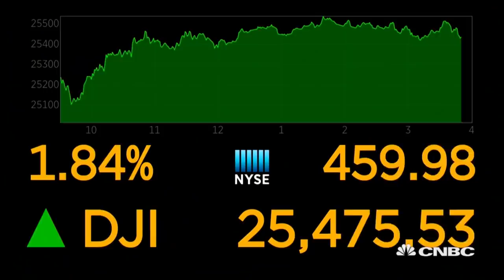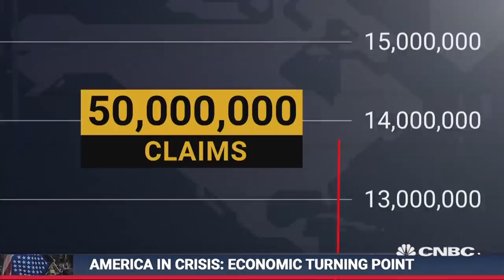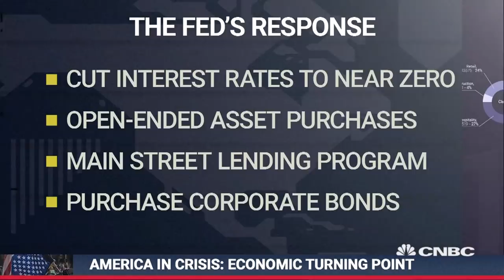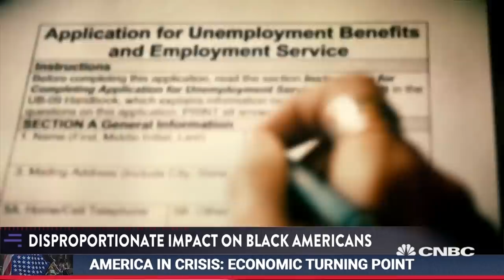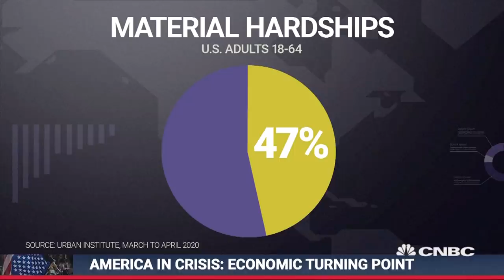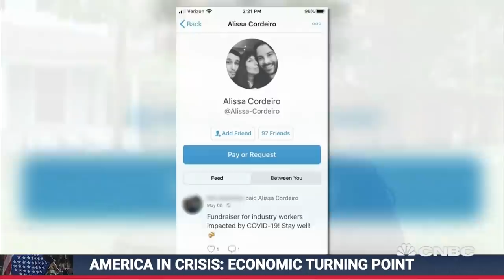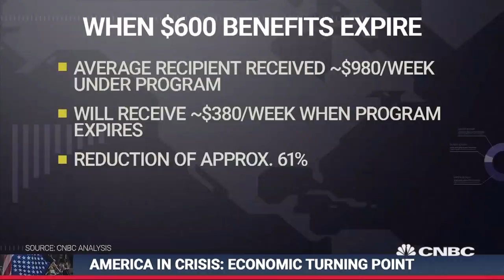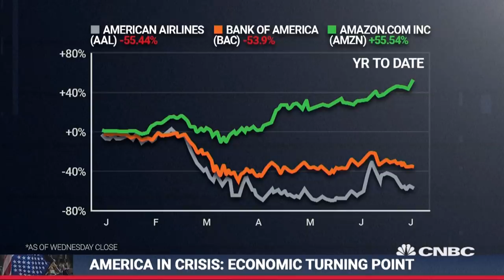America in Crisis: Economic turning point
NBC's Stephanie Ruhle, CNBC's Wilfred Frost, and Telemundo's Jose Diaz Balart anchor an hour of coverage tied to the economic crisis that's hitting millions of Americans because of the pandemic. They'll be joined by newsmakers and real Americans feeling the impact personally.